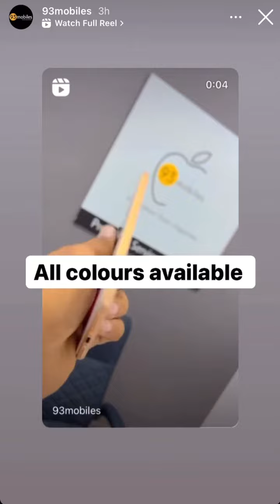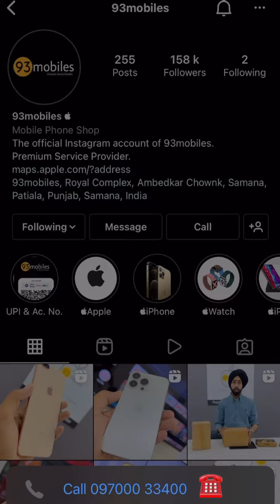93mobiles Mobile Store Stock update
Instagram ID
Google map location
￼ 93mobiles
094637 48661